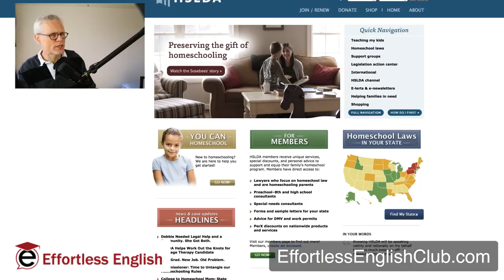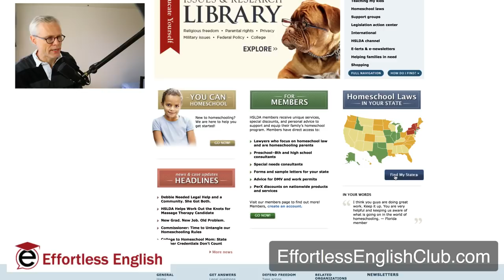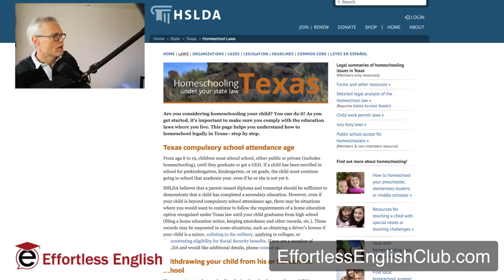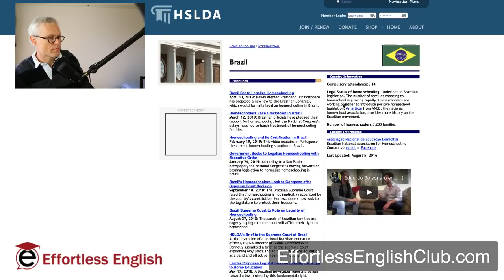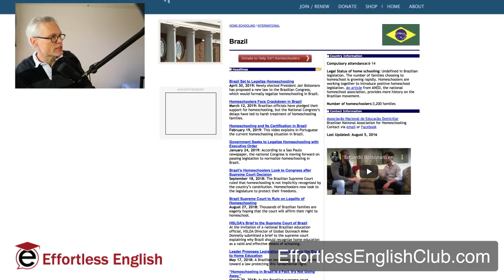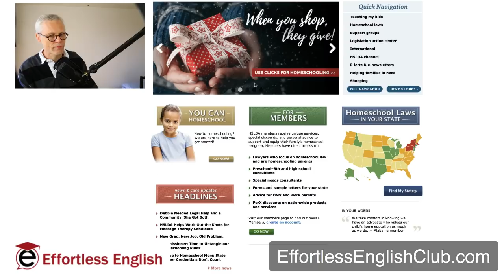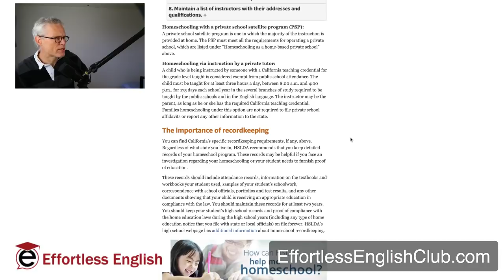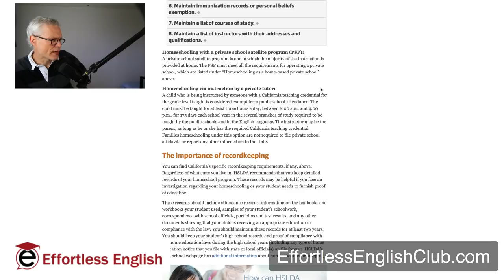Home School Legal Help and Advice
Need advice about homeschooling in your country or state?  The HSLDA will help you!